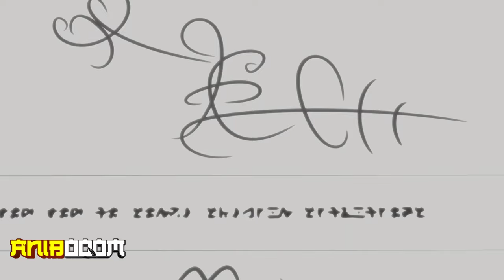The Strongest Hero Thinks He is Weak so Everyone Trys to Discover His Real Strength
Boy Hides his Powers Even After Mastering The Strongest Fighting Technique
Once upon a time, wicked demons cast their terrible shadows upon the world.
These creatures, armed with terrifying magical powers, hunted humans relentlessly.

Tousuke Rokudou is a first-year attending Aomori High, a school full of delinquents.